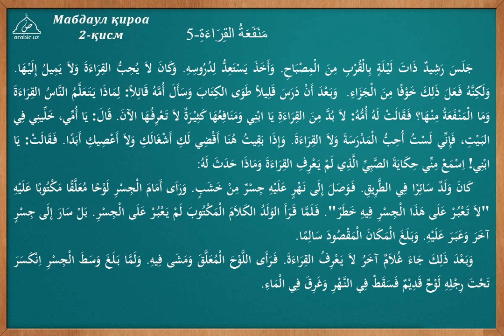5 dars O qishning foydasi tarkib